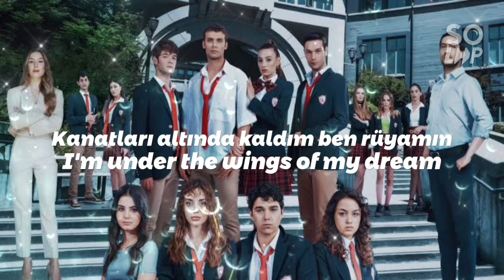The famous Turkish song Duy Beni [op: Hear me ] | Lyrics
Song : Duy Beni Jenerik

By : Ece Ölçer, Serkan Ölçer, Mert Carim & Martino

The song is the opening of Turkish series [Hear me /Duy Beni]

With Lyrics (Tourkish)
Don't forget to watch the series 😍😍❤️